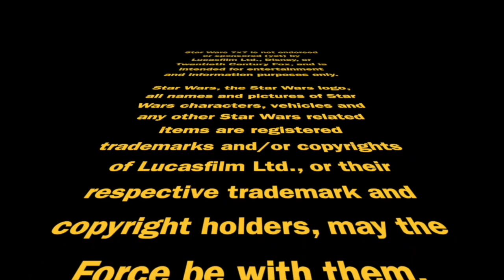TPM at 25: Gungan/Naboo Relations | Star Wars 7x7 Episode 3,579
The Gungans think the Naboo look down their noses at them, and don't like them because of their army. The Naboo don't provide any evidence to justify this, but earlier drafts of The Phantom Menace portray the Naboo in a much harsher light. Punch it!

For the price of a cup of coffee each month, you too can support the independent creator who’s been making it for nearly ten years

And may the Force be with you, wherever in the world you may be.